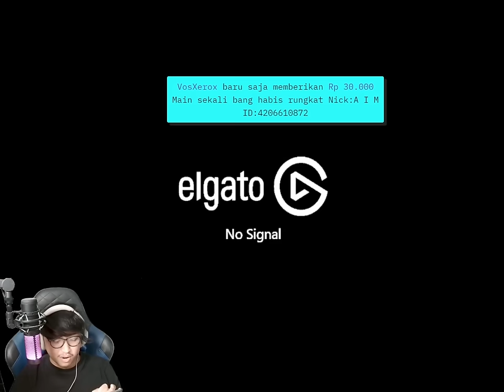SENJATA MCX PUNYA FIRE RATE GAK NGOTAAK! BAHKAN BOSS RENOIR DAN AJAX TIDAK MELAWAN! - Arena Breakout